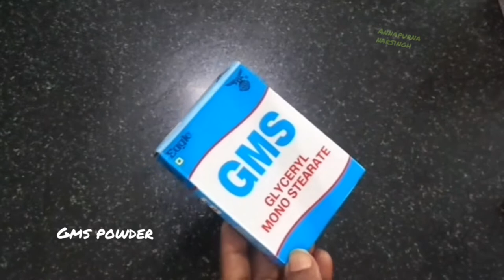पिस्ता आइस क्रीम. Pista Ice Cream Recipe With CMC And GMS Powder.बाजार जैसी क्रीमी पिस्ता आइस क्रीम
Dear friends, I have given my other videos link below in description box
Market Style Soft And Creamy Ice Cream With GMS And CMC Powder. वनीला आइसक्रीम. Homemade Ice Cream
Fresh Giloy Juice. गिलोय का सेवन करें और रोग प्रतिरोधक क्षमता बढ़ाए। Immunity Booster Giloy Juice.